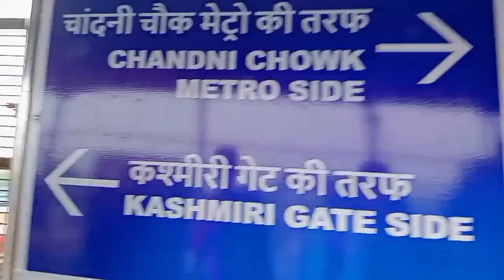Back To Ludhiana.... 🥺❣️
Hii guys 👋
Good evening 🌙

Lots of ❤